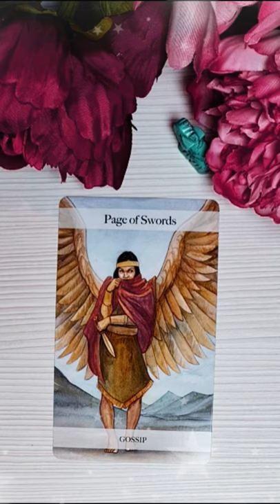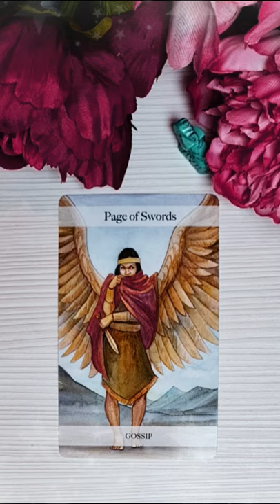Sâmbătă 18 Septembrie 2021 | 📅 Tarot zilnic | Etalare generală ❤️dragoste💊sănătate💲bani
În această etalare de tarot generală am extras 1 carte pentru ziua de Sâmbătă 18 Septembrie 2021. Această carte reprezintă energia generală a zilei și funcționează ca un semn de circulație care te ajută să navighezi energiile momentului. Aceasta este o etalare generală, prin urmare dacă nu rezonezi cu mesajul zilei îți recomand să vizualizezi analizele lunare pe care le-am pregătit pentru fiecare zodie în parte (dacă îți cunoști ascendentul vizionează mai întâi analiza lunară pentru acel semn zodiacal, pe urmă pentru zodia ta și la final pentru semnul zodiacal în care ai Luna natală sau o aglomerare de 4 sau mai multe planete). Dacă ai o anumită întrebare, sau o problemă care te macină îți recomand să vizionezi etalările de tipul alege-o-carte în care trebuie să te folosești de intuiția ta pentru a alege mesajul pe care trebuie să îl auzi acum (aceste etalări sunt atemporale, general valabile, indiferent dacă le vizionezi în ziua în care am extras cărțile sau peste câțiva ani, pentru că mesajul este ales de tine cu ajutorul intuiției).